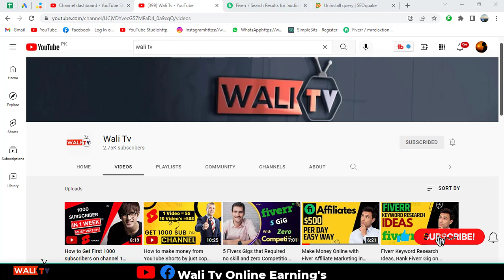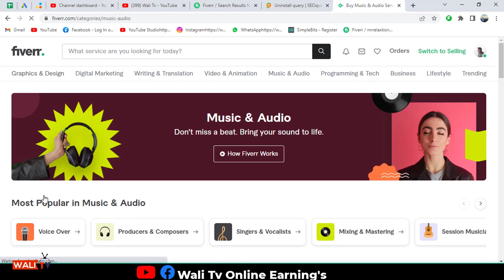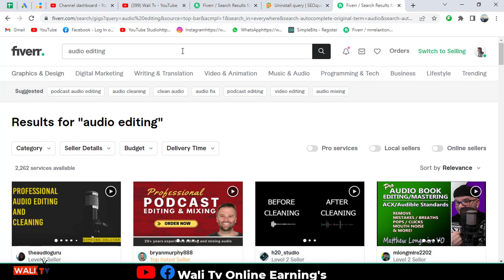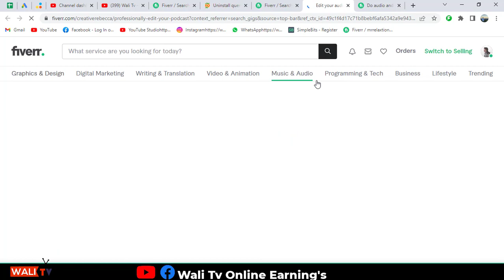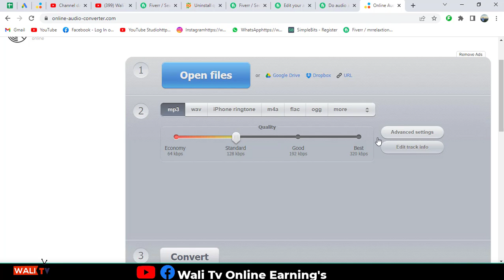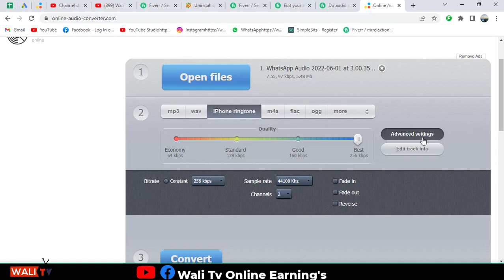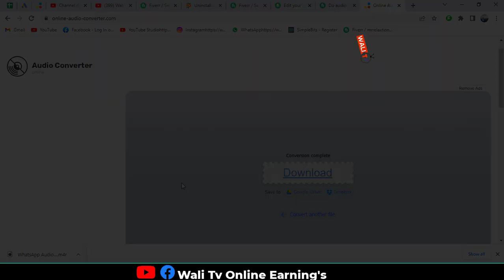Best Fiverr Gig Ideas for Audio Editors, Earn Money Online from Fivers Freelancing in 2022 | Wali Tv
So today we discuss another fiver easy skill as you know that we are talking about easy skills on fiver in the recent video so today's topic is how to earn money by doing simple audio editing work on fiver and earn money online through freelancing

online earning
makemoneyonline in 2022